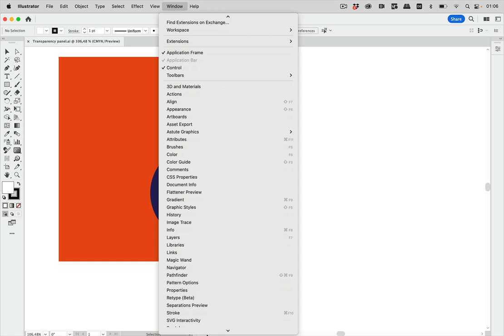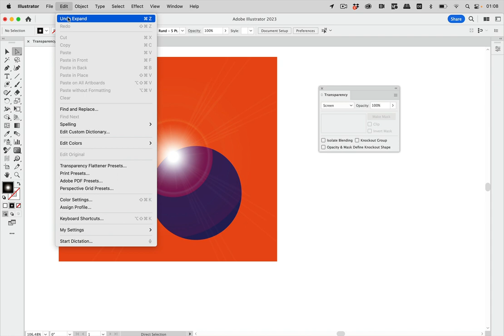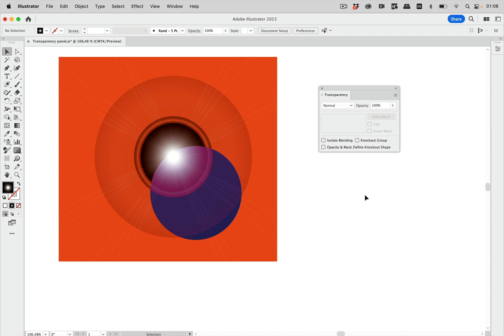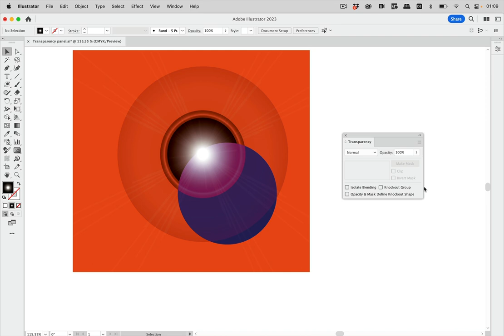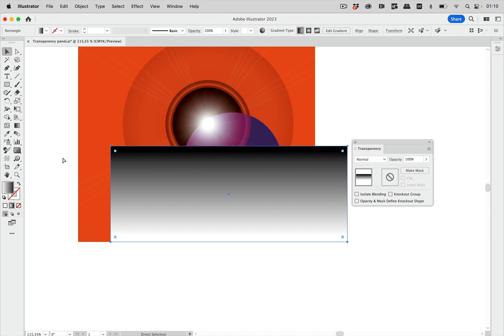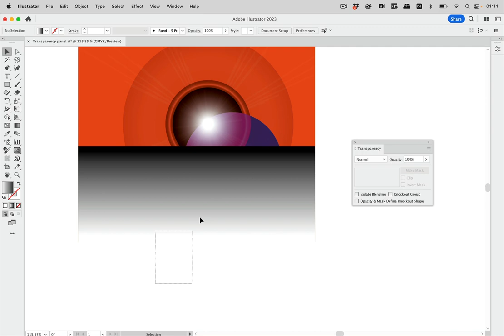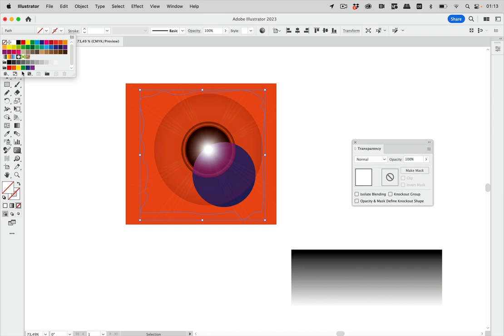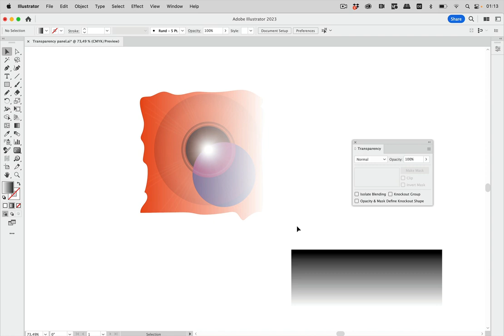Quick Tip: All The Buttons In The Transparency Panel Explained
There are a lot of options in the Transparency panel. Here's what they do.